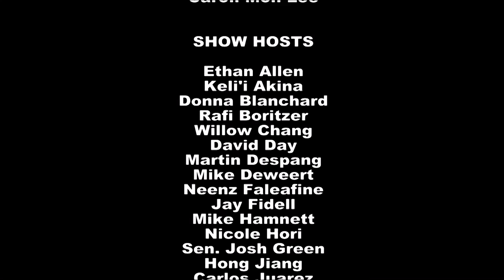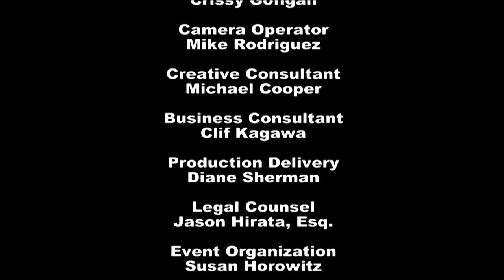China and the South China Sea with James R. Corcoran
Host Bill Sharp speaks with Dr. James Corcoran (Hawaii Pacific University) about the continuing dispute over China's sovereignty claims of the South China Sea.